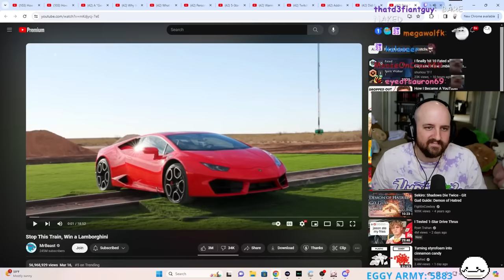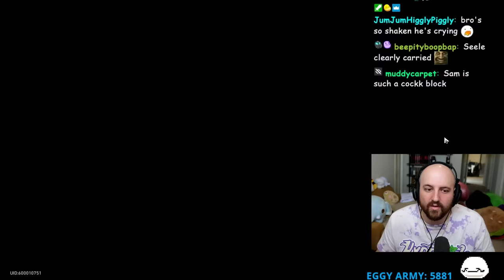"MOC 12 is impossible for F2P" okay 💀